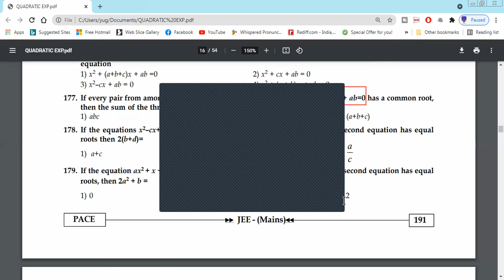x^-2-ax+b=0,x^2-bx+c=0,x^2-cx+a=0 has common roots then sum of the common roots is ?